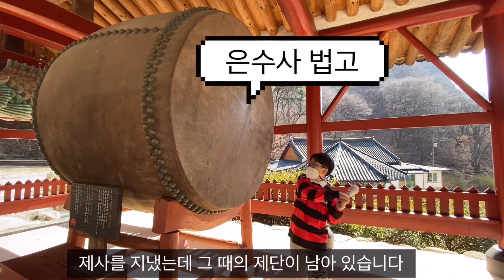마이산 은수사 그리고 이성계 몽메달아빠TV 진안여행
마이산 탑사 은수사 이성계 타포니지형 마이산신제단 역고드름 청실배나무 몽메달아빠TV